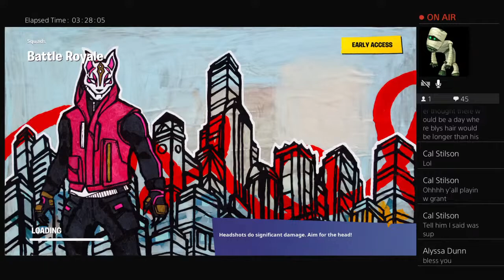Toohard02's Live PS4 Broadcast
currently playing Infinite Warfare
gamertag: Toohard02
console: ps4